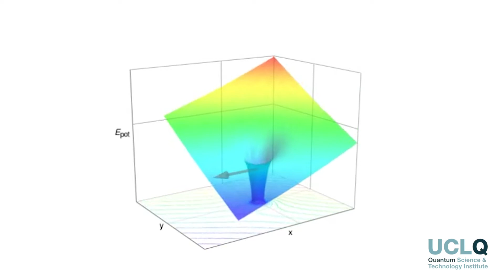How fast is quantum tunnelling?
Dr Cornelia Hofmann from UCL’s Atomic, Molecular, Optical and Positron Physics (AMOPP) group dropped by after her seminar to chat with UCLQ about a question that has been debated in quantum mechanics for a long time: how long does it take for an electron to tunnel through a potential barrier?

Seminar: Attoclock Revisited
: On electron tunnelling time

Video Producer: Henry Bennie, UCL